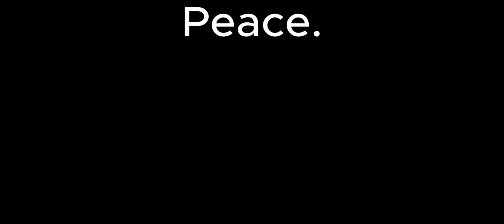Back with another video... ON MOBILE??? - Call of duty Mobile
ima be making videos on mobile untill i get a new pc guys.